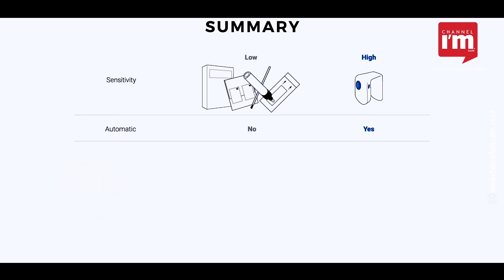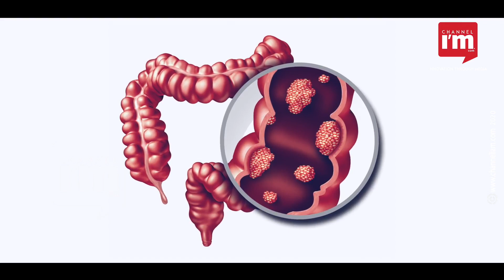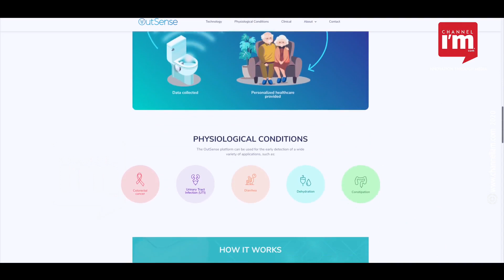OutSense, മനുഷ്യവിസർജ്യത്തിലൂടെ ആരോഗ്യപ്രശ്നങ്ങൾ കണ്ടെത്തും ഈ സ്റ്റാർട്ടപ്പ്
സ്റ്റാർട്ടപ്പ് ലോകത്ത്  ഫണ്ടിംഗ് പൊതുവെ വാർത്തയാകാറുണ്ട്. ഇസ്രയേലി ഡിജിറ്റൽ ഹെൽത്ത് സ്റ്റാർട്ടപ്പ് OutSense സീരീസ് എ ഫിനാൻസിംഗ് റൗണ്ടിൽ 2.7 മില്യൺ ഡോളർ നേടിയത് വൻ വാർത്താ പ്രാധാന്യം നേടിയിരുന്നു. ഔട്ട്സെൻസ് ഫണ്ട് നേടിയതിനേക്കാൾ ആ വാർത്തയെ ശ്രദ്ധേയമാക്കിയത് ഫണ്ടിംഗിന് അർഹമായ  സ്റ്റാർട്ടപ്പിന്റെ ടെക്നോളജിയാണ്

സ്മാർട്ട് ടോയ്‌ലറ്റ് ബൗൾ (smart toilet bowl) ടെക്നോളജിയാണ് ഔട്ട്‌സെൻസ് വികസിപ്പിച്ചിരിക്കുന്നത്. ടോയ്ലെറ്റ് ബൗളിൽ ക്ലിപ്പ് ചെയ്യുന്ന ഔട്ട്‌സെൻസിന്റെ IoT ഡിവൈസ് മനുഷ്യ വിസർജ്യം നിരീക്ഷണ വിധേയമാക്കി ആരോഗ്യപ്രശ്നങ്ങൾ കണ്ടെത്തും.  ലൈറ്റിംഗ് ഡിവൈസും Wi-Fi റിസീവറുള്ള ഓട്ടോണോമസ് കൺട്രോളറുമാണ് ഡിവൈസിലുളളത്.  ഇത് മൾട്ടി-സ്പെക്ട്രൽ ഒപ്റ്റിക്കൽ സെൻസറുകൾ ഉപയോഗിച്ച് വിസർജ്ജനം സ്കാൻ  ചെയ്യുന്നു. ഔട്ട്‌സെൻസിന്റെ  AI ക്ലൗഡ് അധിഷ്ഠിത വിശകലനത്തിനായി ഡാറ്റ അയയ്ക്കുന്നു.

വിസർജ്ജനത്തിന്റെ രാസ, ഭൗതിക ഘടനയെ അടിസ്ഥാനമാക്കി അനാലിസിസ് നടത്തും. അന്തിമഫലത്തിൽ അസാധാരണത്വം കണ്ടെത്തിയാൽ, സിസ്റ്റം ഇതിന്റെ നോട്ടിഫിക്കേഷനും റിസൾട്ടും ഉടനടി അയയ്ക്കുന്നു.  ഔട്ട്‌സെൻസ് ഡിവൈസ് നിലവിൽ മലത്തിലെ രക്തം തിരിച്ചറിയാൻ പ്രാപ്‌തമാണ്.  ഇത് പലപ്പോഴും വൻകുടൽ കാൻസറിന്റെ ലക്ഷണമായാണ് പരിഗണിക്കുന്നത്. നേരത്തെയുളള ചികിത്സ ലഭ്യമാക്കാൻ ഈ റിസൾട്ട് സഹായിക്കും.
മാത്രമല്ല, മലം,മൂത്രം ഇവ ശേഖരിച്ച് ലാബുകളിലെത്തിച്ച് ടെസ്റ്റ് ചെയ്യുന്നത് ഒഴിവാക്കാനാമാകും. വൈകി മാത്രം തിരിച്ചറിയപ്പെടുന്ന പല രോഗങ്ങളും ആരംഭഘട്ടത്തിൽ തന്നെ തിരിച്ചറിയുന്നതിനും വേണ്ട ചികിത്സകൾ നൽകുന്നതിലൂം ഇത്തരം സ്മാർട്ട് സൊല്യൂഷനുകൾ ഉപകരിക്കും.
ഇസ്രായേലിലെ Meir Medical സെന്ററിലെ ക്ലിനിക്കൽ ട്രയലിലൂടെ ഉപകരണം 90% കൃത്യത പുലർത്തുന്നതായി തെളിയിക്കപ്പെട്ടുവെന്ന് കമ്പനി വ്യക്തമാക്കുന്നു.
ഔട്ട്സെൻസ് നിലവിൽ ഇസ്രയേലിൽ ക്ലിനിക്കൽ ട്രയൽ നടത്തുന്നുണ്ട്. ജപ്പാനിലും സ്റ്റാർട്ടപ്പ് പൈലറ്റ് പ്രോഗ്രാം ചെയ്യുന്നു. യുഎസ്, ജപ്പാൻ, യൂറോപ്പ്, ചൈന എന്നിവിടങ്ങളിൽ ഡിവൈസിന് പേറ്റന്റ് നൽകിയിട്ടുണ്ട്.

2016 ൽ സ്ഥാപിതമായ ഔട്ട്‌സെൻസ് ഇസ്രായേലിലെ Or Yehuda ആസ്ഥാനമാക്കി പ്രവർത്തിക്കുന്നു. മനുഷ്യ വിസർജ്യം അടിസ്ഥാനമാക്കി ലോകത്തിലെ ഏറ്റവും വലിയ ഡാറ്റാബേസ് സൃഷ്ടിക്കാനും ഔട്ട്സെൻസ് പദ്ധതിയിടുന്നു. ഡിറ്റക്ഷൻ ലിസ്റ്റിൽ കൂടുതൽ രോഗങ്ങൾ കണ്ടെത്താനുള്ള അൽഗരിതം ഉൾക്കൊളളിക്കാനും കമ്പനി ഗവേഷണം നടത്തുന്നു. സ്മാർട്ട് സൊല്യൂഷനുകൾ മനുഷ്യന്റെ ജീവിതത്തിലും ആരോഗ്യത്തിലും അത്ഭുതകരമായ മാറ്റങ്ങളാണ് കൊണ്ടുവരാൻ പോകുന്നത്